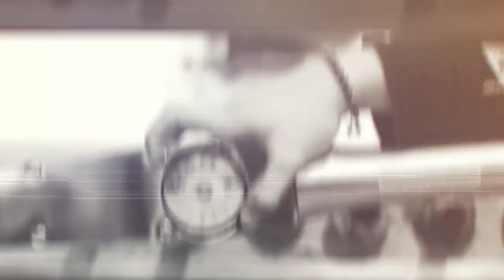Uji seberapa kuat CLAMP KAYU F BISON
LINK PEMBELIAN